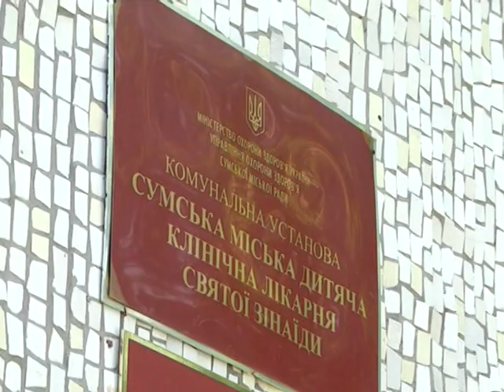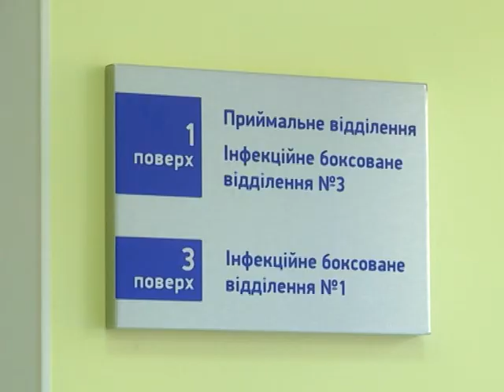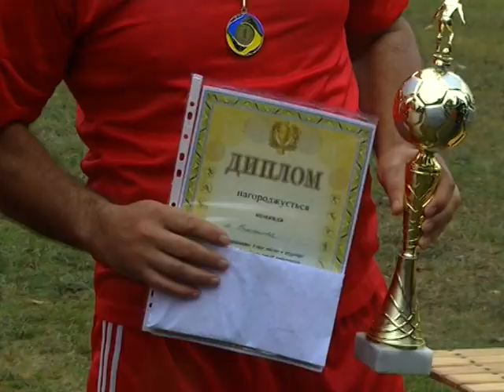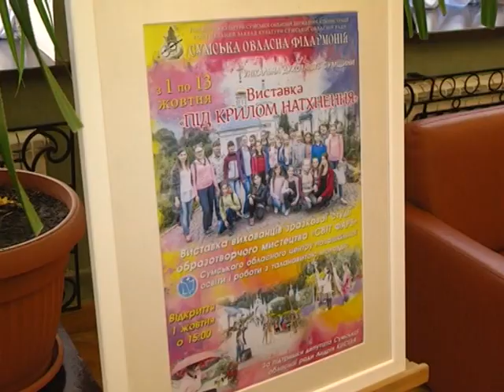Новини 2 жовтня 2018.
- У Сумській дитячій лікарні Святої Зінаїди відкрили  оновлене приймальне відділення.

- Олімпійська чемпіонка Олена Петрова втретє очолила   відділення НОК України у Сумській області.

- В обласній філармонії стартував ювілейний концертний сезон.